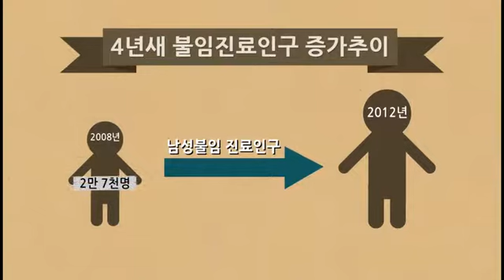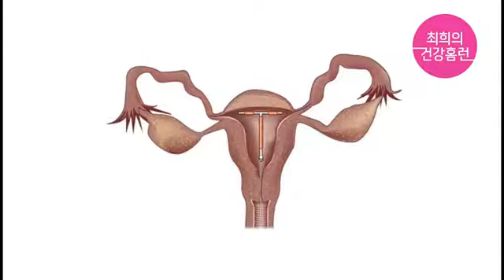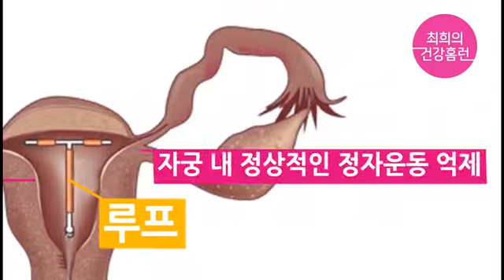[건강보험심사평가원]불임 치료는 수술 보험적용이 되나요?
불임부부가 많아지고 있는 요즘.
불임치료나 임신을 위한 수술은 보험적용이 어떻게 될까요?
건강보험심사평가원에서 알려드립니다.